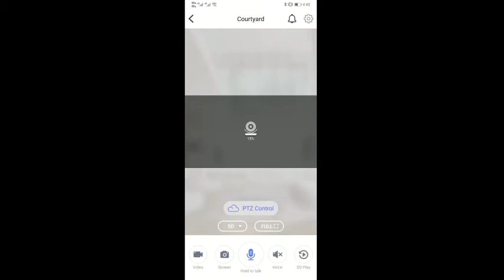[Wistino] กล้องวงจรปิด 4G ควบคุมผ่านโทรศัพท์ มีไมค์ในตัว หมุนได้ 355 + 90 องศา โหมดกลางคืน